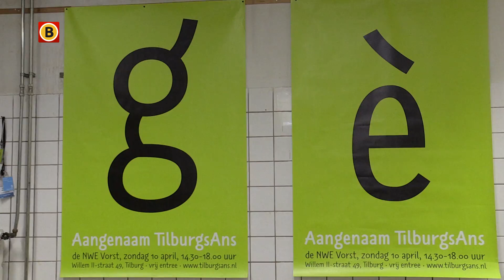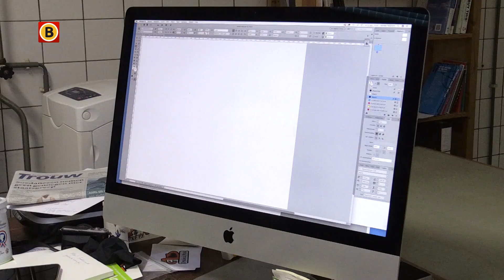Tilburgs lettertype is jarig en wordt steeds populairder in de stad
Het lettertype TilburgsAns begon klein voor eigen gebruik, maar is na drie jaar een hype in Tilburg. Steeds meer ondernemers en zelfs de gemeente Tilburg maken gebruik van de stad zijn eigen lettertype. Het jarige TilburgsAns krijgt daarom een update. Voor de zomer komen er nieuwe pictogrammen bij.